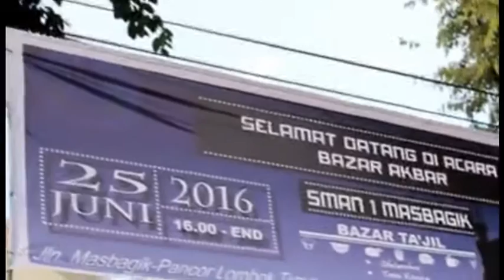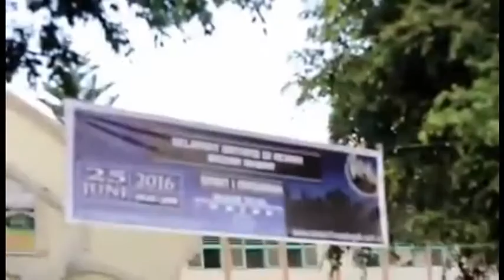BAZAR SMAN 1 MASBAGIK LOMBOK TIMUR NTB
SMAN 1 MASBAGIK